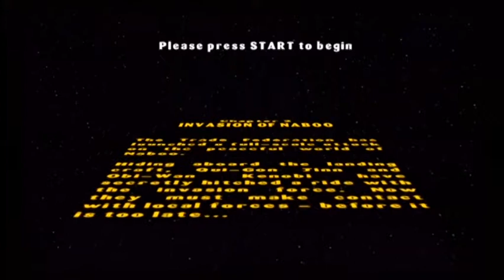Lego Star Wars The Video Game - Walkthrough [W1] The Phantom Menace [E2] Invasion of Naboo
Lego Studs: 38,190 *
True Jedi: Y
Super Kit: Y

Minikits: 6/10